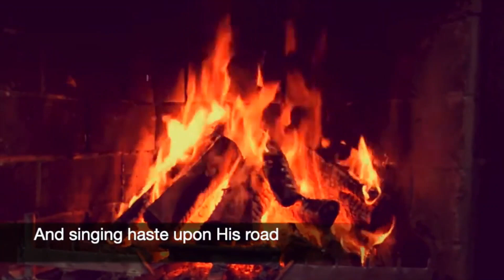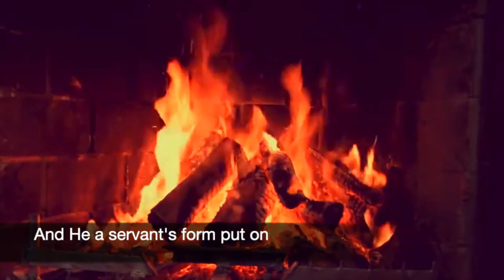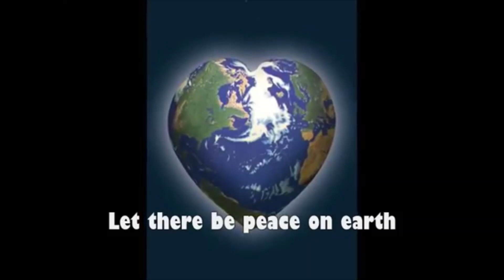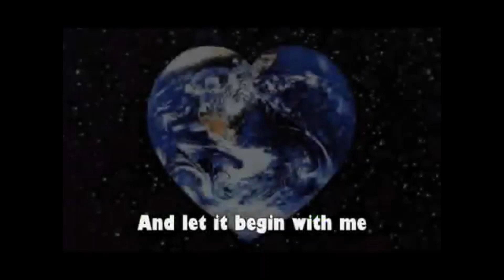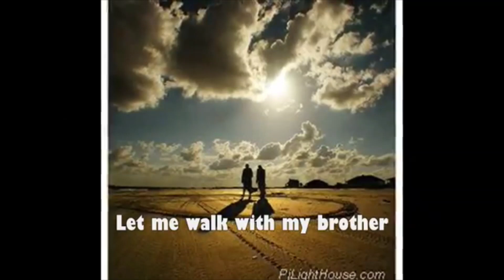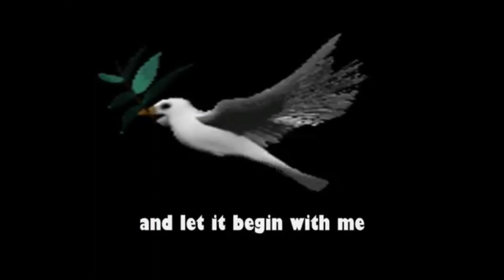Evening Prayer for Tuesday 6th December 2022